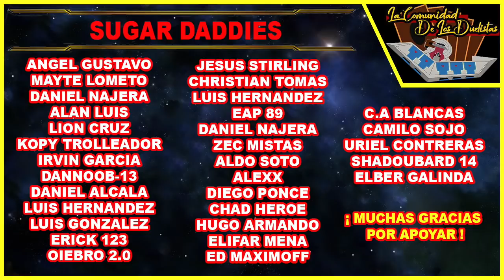Yu-Gi-Oh! Lo más buscado ADAMANCIPATOR Y ROCAS 2020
▼ DALE CLICK ▼

▼ HACEN TU TAREA PAGANDO DESDE $80 PESITOS ▼